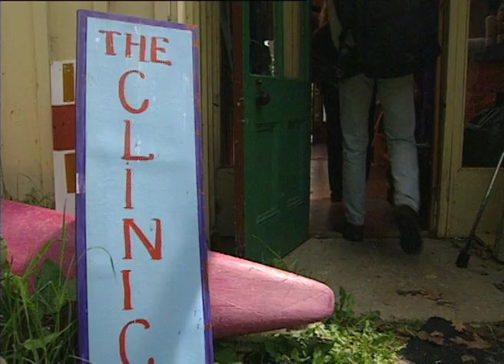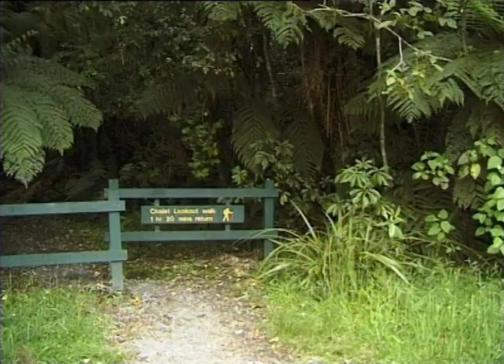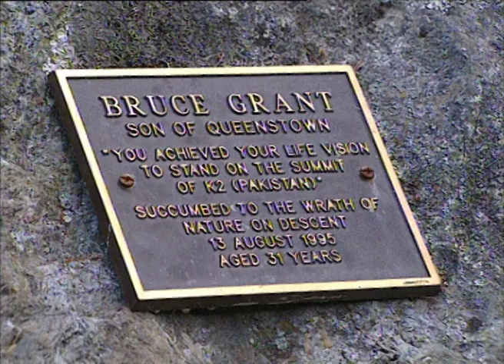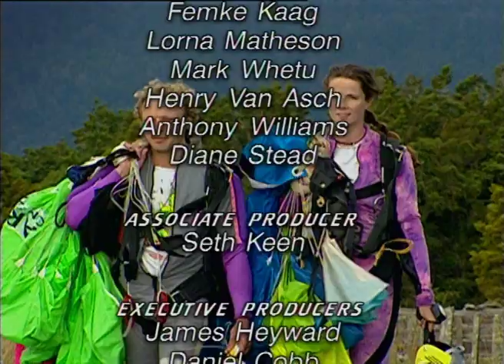Risk | Extreme Sport Documentary | Full Movie | Base Jumpers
BASE jumpers and the motivations that drive them to take extreme personal RISK.

Stars: Chuck Berry, Femke Kaag
Directed by Richard Dennison